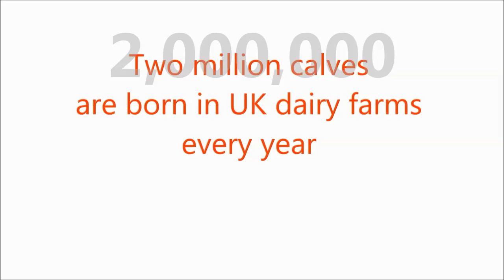One in a million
Painted for Viva! in support of their campaign against the dairy industry.  Inspired by the investigative work of my colleagues there in the summer of 2015.

Music: 'Song for Jesse' by Nick Cave and Warren Ellis - from 'The Assassination of Jesse James by the Coward Robert Ford OST' on Mute Records (2007)
Two million calves are born each year on UK Dairy Farms.
These calves are forcibly impregnated for the first time at 14 - 28 months old, and - after giving birth every year to keep the milk flowing - slaughtered once her body is worn out at about 6 years old.
Each cow is milked for at least 10 months of every year of her adult life.
For 7 months out of that 10 she is both pregnant AND lactating.
She will yield between 25 and 50 litres of milk per day, 7 to 14 times more than her calf would naturally drink.
This stress on her body commonly leads to lameness, metabolic disorders and mastitis (a painful udder infection).
To facilitate the production of milk each cow is re-impregnated 2 - 3 months after giving birth.
She would naturally suckle her calf for 9 months to a year, but in dairy farming her offspring are removed within a day or two.
Male calves are an unwanted by-product and are shot after birth, or sold for veal production.
This is the invisible face of all your milk, cheese, cream, yoghurt, butter and chocolate.